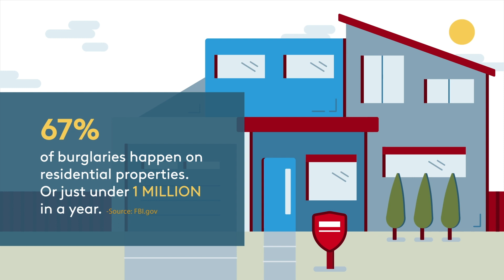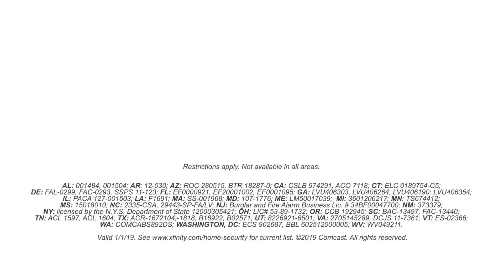The State of Home Security in America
Data shows the presence of a home security system thwarts 60% of burglars in their decision to target a home. Learn how smart home tech can help protect what matters most.